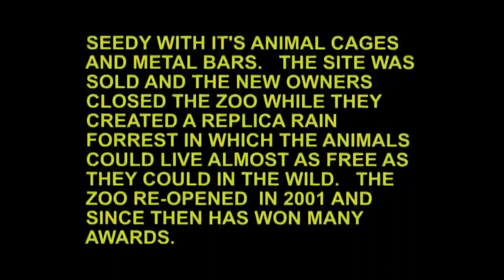Spanish Bio Park Zoo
Fuengirola Zoo laid out like a rain forrest where the animals live almost like they do in the wild.